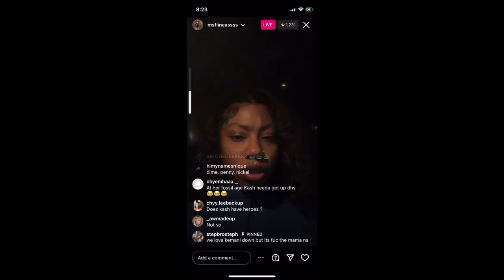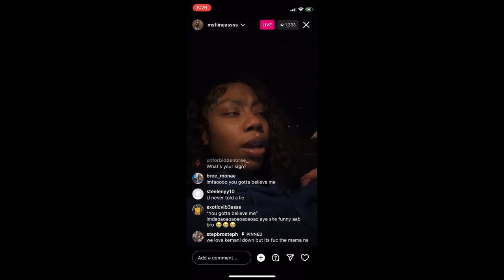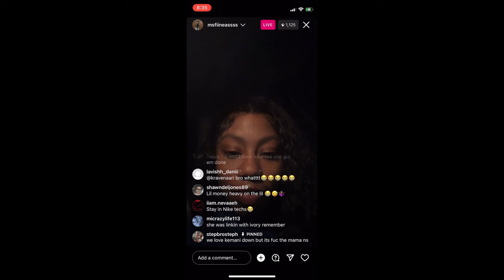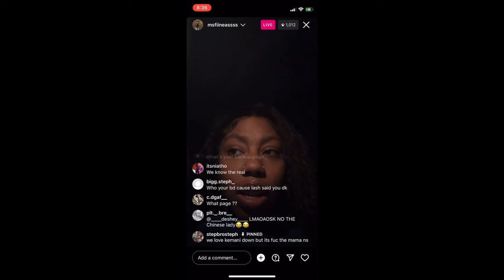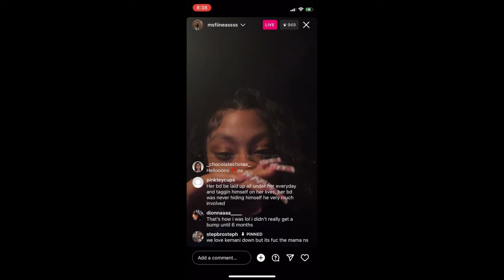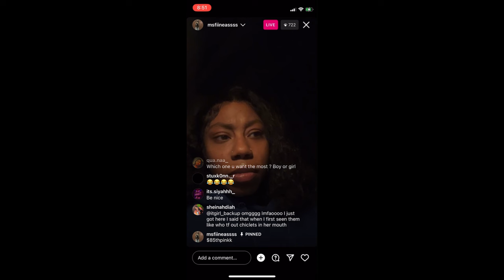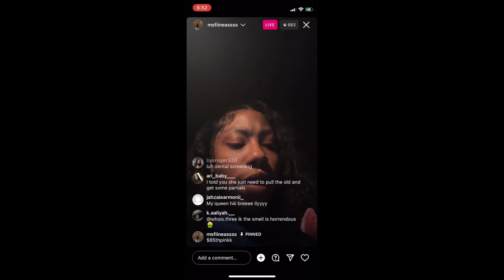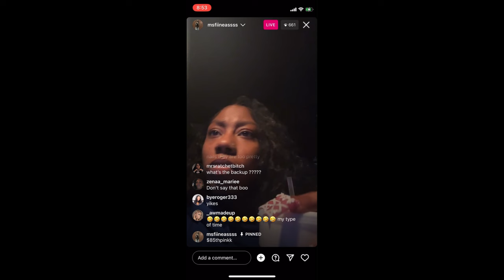Bre Live from SCB NOWTHATSTV